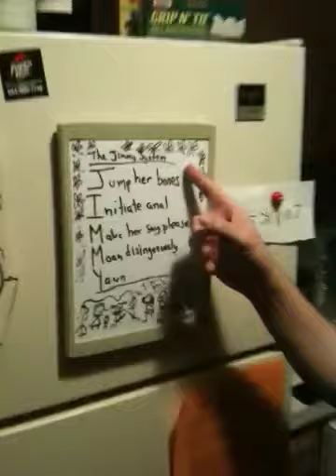The Jimmy System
The perfect system for picking up women. Inspired by the DENNIS system as seen on "It's Always Sunny in Philadelphia"